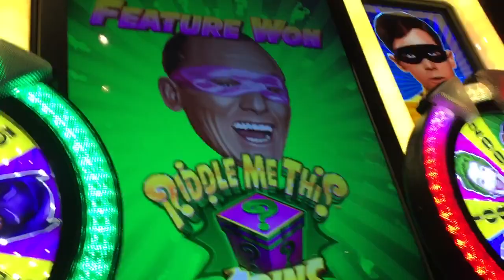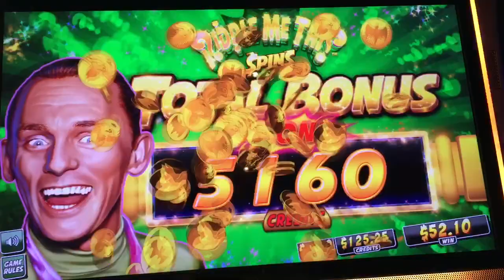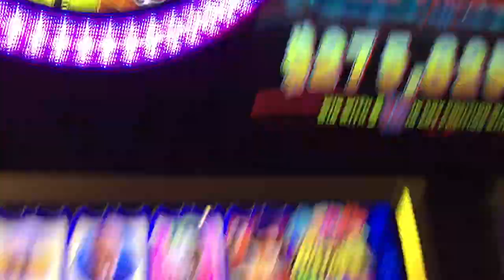Batman riddle me this free spins bonus @ max bet